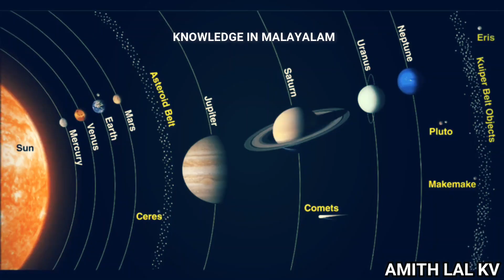Super earth എന്താണ് ? 🤔 | what is Super earth | Knowledge in malayalam | studio | jr | people dude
വീഡിയോ maximum share ചെയ്യണേ...